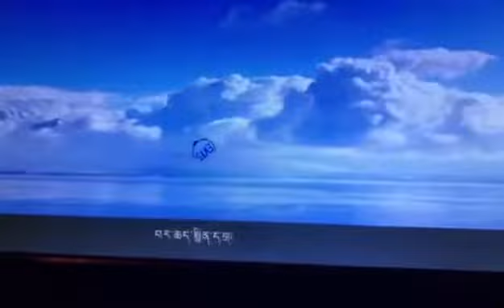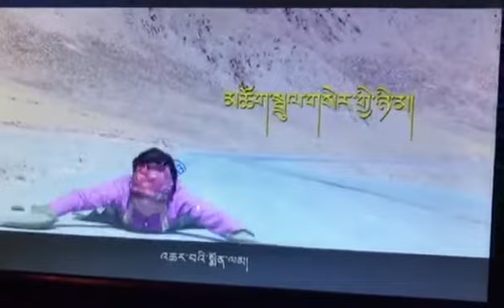DS singerin in murkham aTibet 2017